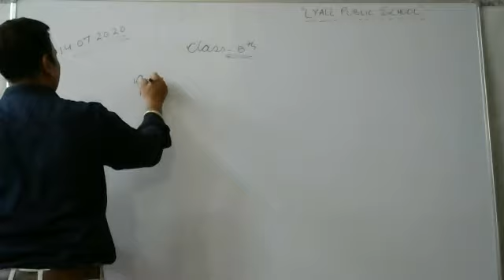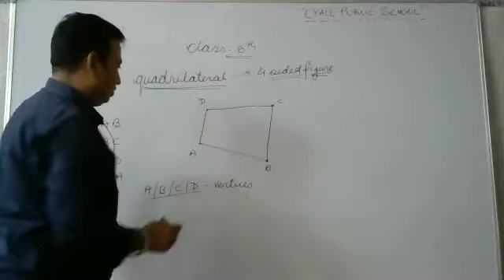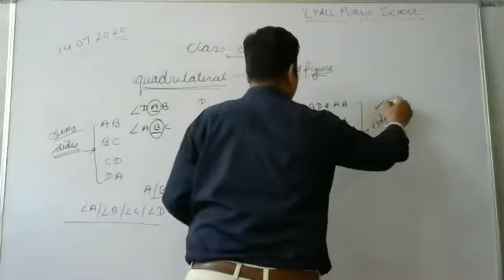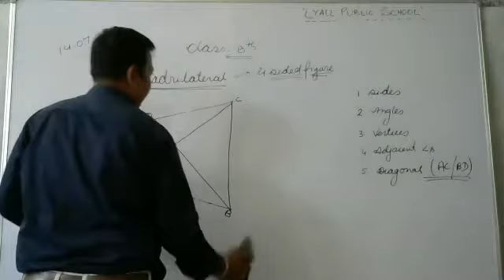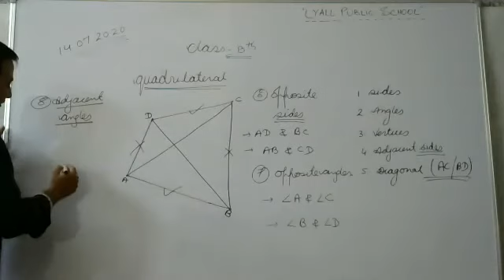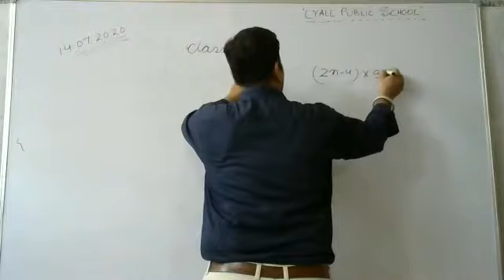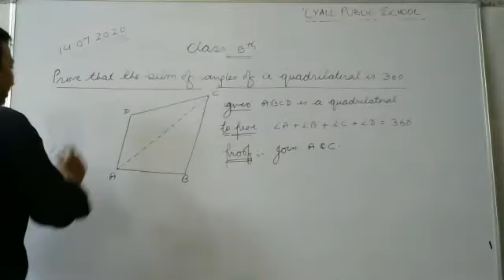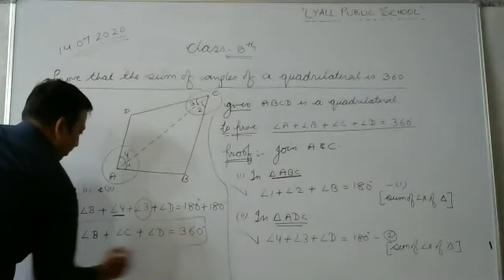Quadrilateral - General Introduction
Class - VIII - Mathematics - Online Class 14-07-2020 by Mukesh Sir